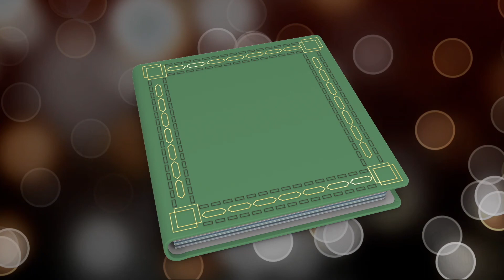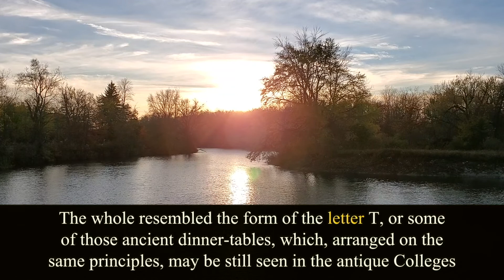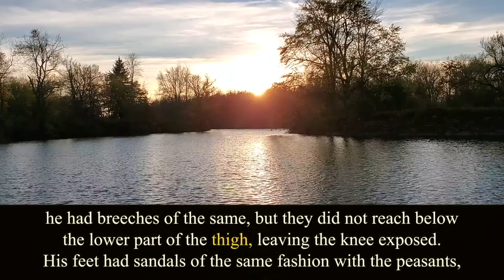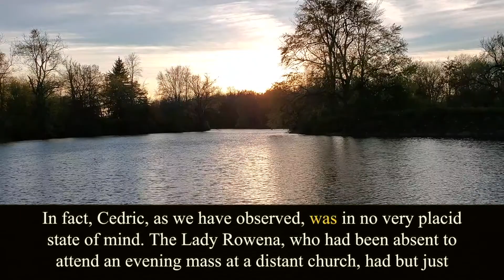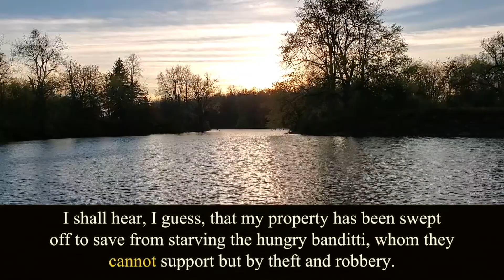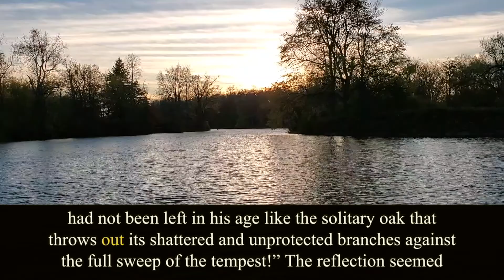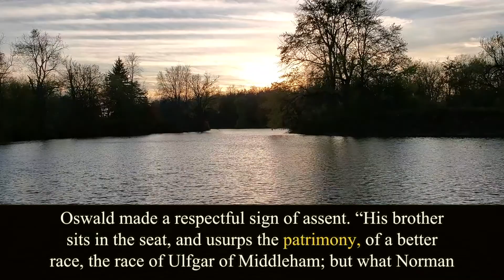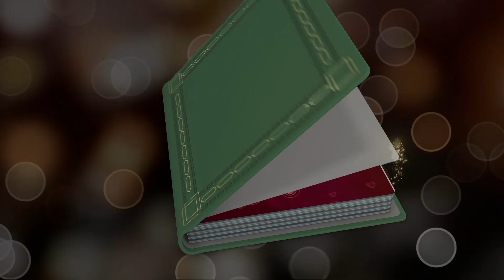Ivanhoe. Walter Scott. Chapter 3. Audiobook.